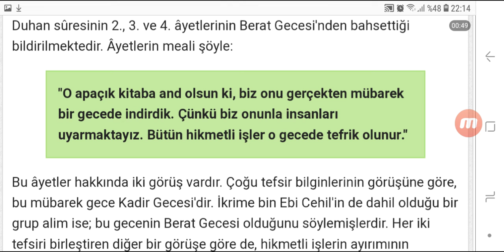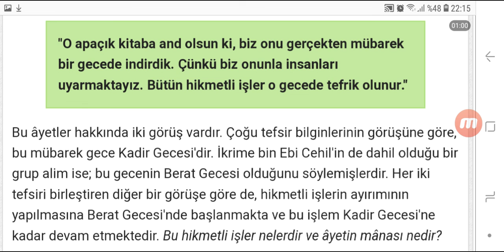Berat Kandili Kuranda Var mı